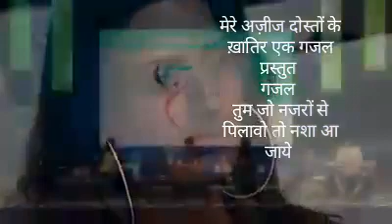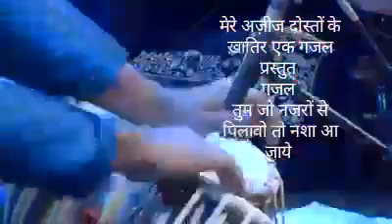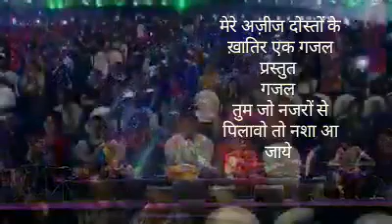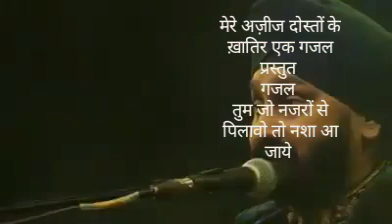27 March 2021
Video from Dr Rai